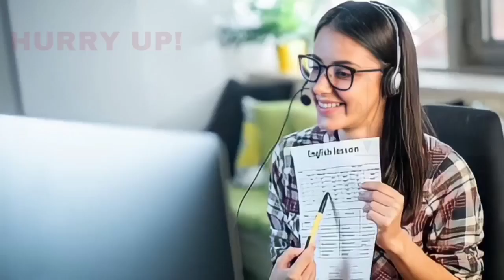BIJAPUR KE WARD NO 34 SE KAL HOGA 16-10-2022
SNEWSEXPRESS SACH KI AWAZ KISIBI NEWS KE LIYE IS NAMBAR PER CONTACT KARE 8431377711 S NEWS EXPRESS BIJAPUR KE WARD NO 34 SE KAL HOGA 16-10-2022 SACH KI AWAZ